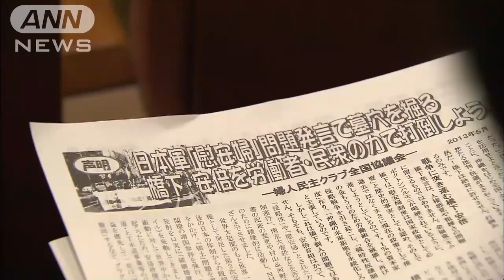女性アナウンサー選挙区リポート～大阪～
テレビ朝日系列の女性アナウンサーが、地元選挙区の特徴や情勢を詳細にリポート！
「選挙ステーション2013」は7月21日（日）午後7時57分～放送！
選挙が分かりやすくなる動画を続々UP！投票日には開票速報！